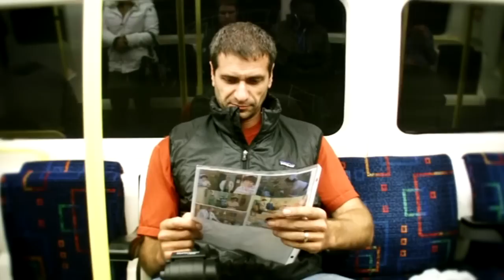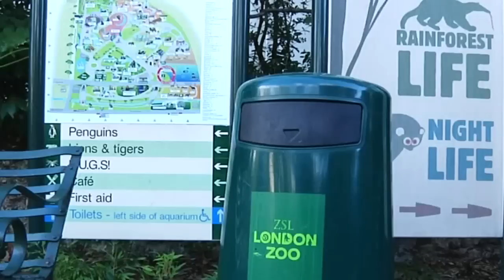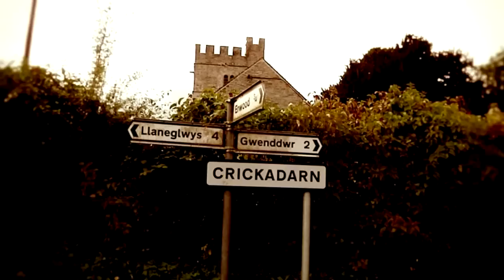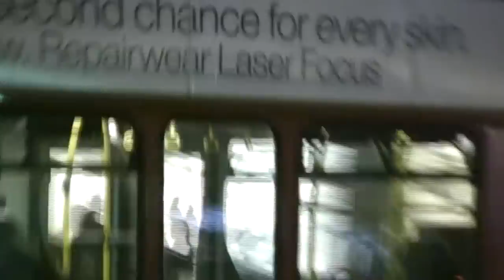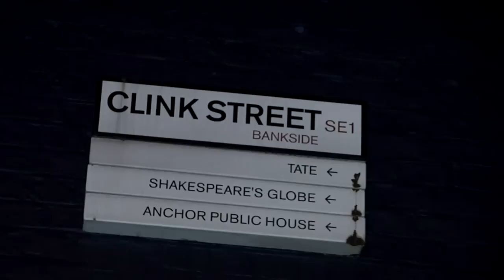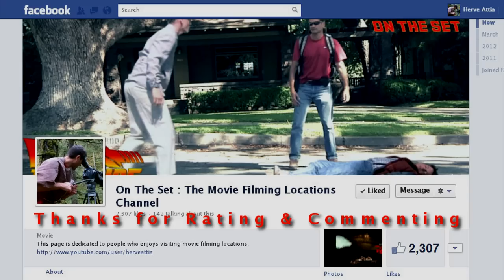An American Werewolf in London 1981 ( FILMING LOCATION video) John Landis Horror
An American Werewolf in London is a 1981 British-American horror comedy film, written and directed by John Landis. It stars David Naughton, Griffin Dunne, and Jenny Agutter.

It was released in the United States on August 21, 1981 and grossed $30.56 million at the box office. Critics generated mostly favourable reviews for the film. The movie won the 1981 Saturn Award for Best Horror Film and an Academy Award for Outstanding Achievement in Makeup. The film was one of three high-profile wolf-themed horror films released in 1981, alongside The Howling and Wolfen.

The opening shots of the moors are near Hay Bluff, a mountain that straddles the Welsh border in Brecon Beacons National Park. The scenes were shot on the Welsh side of Hay Bluff, about four miles to the south of the town of Hay-on-Wye in the county of Powys. The scene where David and Jack get dropped off by the sheep farmer is by the stone circle, the same location where, later in the film, Dr. Hirsch stops and looks at the sign for East Proctor. The same road provides the scenery for the next two shots, where David and Jack talk about Debbie Klein.

East Proctor is a small hamlet ten miles to the west of Hay Bluff called Crickadarn. It is featured from the shot where David and Jack walk down a hill towards East Proctor. The exterior of the "Slaughtered Lamb" was a private house in Crickadarn dressed to look like a pub and the Angel of Death statue in the village was a prop created by the movie makers. The church next door is also still frequented, however the upper levels have now fallen into disrepair.

The interior of the "Slaughtered Lamb" was filmed in a pub called The Black Swan, Ockham, Surrey near Effingham. The bar was used but a false wall was built to make the pub look smaller. The Black Swan was re-furbished and extended to became a gastro pub in 2006 making it unrecognisable from the interior used for the film.

Nurse Alex's flat is located on Coleherne Road, just off Redcliffe Square (SW10), Kensington near to Earl's Court.

The attack at the tube station was set in — and filmed at — Tottenham Court Road tube station .

The final sequence in the alleyway was filmed at Clink Street, London. The location is now almost unrecognisable, the area having been redeveloped since.

The scenes where David wakes up naked in the zoo were shot at London Zoo, Regent's Park.